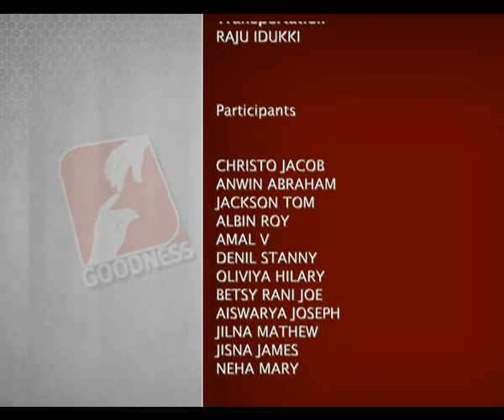SATHYAM ARIYAN Epi 39 Joint Marriage Part 01